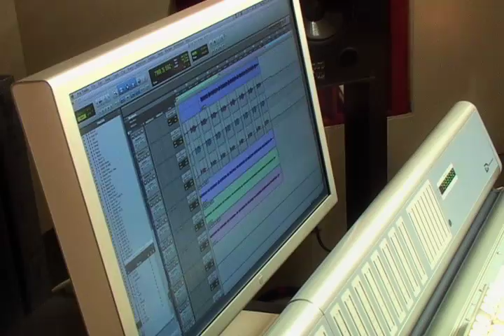Suzanne Vega - Tales from the Realm of the Queen of Pentacles -Out February 2014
One of music's most prolific singer/songwriters, Suzanne Vega, has crafted a stunning new collection of songs that will be released this winter. Vega's first new studio album in seven years, Tales from the Realm of the Queen of Pentacles, will be released on her own Amanuensis Productions on Feb. 18, 2014, featuring ten new songs each telling a story that has to do with the material world and the world of the spirit and how they intersect.  Suzanne spent the past few years writing and recording these new gems on the road, recording portions in Chicago, London, Prague, LA and New York City, and Kyserike Station, an old train station in upstate New York.  Tracking for the album took place mostly at the Clubhouse Studios in Rhinebeck, and the album was mixed by Kevin Killen, who has worked with Peter Gabriel and Kate Bush.

"A lot of my older albums, especially the second one, were about being solitary. This album has more of a sense of connectivity, there is a different spirit," says Suzanne Vega about her upcoming album.

'Queen of Pentacles' taps into Vega's broad range of musical tastes,  intertwining Dylan/Stones inspired guitar-driven songs with lush orchestral strings and trumpet, soul-packed background vocals and Vega's masterful classic folk elements.  A fan of hip hop as well, Vega samples the 50 Cent hit song "Candy Shop" for one of the more unique tracks on the album, "Don't Uncork What You Can't Contain." This is Suzanne's first sampling effort -- although her song "Tom's Diner" has been interpolated countless times in the hip-hop community, she has not sampled anyone else until this album.

Produced by Gerry Leonard, David Bowie's musical director for over a decade, Queen of Pentacles  features Suzanne's longtime bass player Mike Visceglia and drummer Doug Yowell. For the first time on a studio recording, Suzanne has also assembled an illustrious group of musicians to accompany her including Gail Ann Dorsey and Zachary Alford (David Bowie) on bass and drums for several tracks-a happy reunion as Suzanne and Zachary attended the same elementary school back in the 70's in New York City; bass player Tony Levin (Peter Gabriel) on the rhythm-heavy  "I Never Wear White" and "Don't Uncork What You Can't Contain;" drummer Jay Bellerose (T-Bone Burnett's main go-to drummer); acoustic "wizard" Larry Campbell (Bob Dylan) who plays banjo, mandolin, and cymbal throughout the album; Sterling Campbell (David Bowie, B52s) on drums for "Don't Uncork What You Can't Contain" and "Laying on of Hands;" and Alison Balsom, the virtuoso principal trumpet for the London Chamber Orchestra who is featured on "Road Beyond This One (Horizon) for Vaclav Havel".

The strings were recorded in the Czech Republic with the Smikov Chamber Orchestra. Finishing off with background vocals is powerhouse singer Catherine Russell known for her work with David Bowie and Paul Simon, among others.

Tales from the Realm of the Queen of Pentacles
FEBRUARY 3RD 2014 UK/Europe

FEBRUARY 18th 2014 US/CANADA

Tracklisting:
1. Crack In The Wall
2. Fool's Complaint
3. I Never Wear White
4. Portrait of the Knight of Wands
5. Don't Uncork What You Can't Contain
6. Jacob and the Angel
7. Silver Bridge
8. Song Of the Stoic
9. Laying on of Hands / Stoic 2
10. Horizon (There Is A Road)